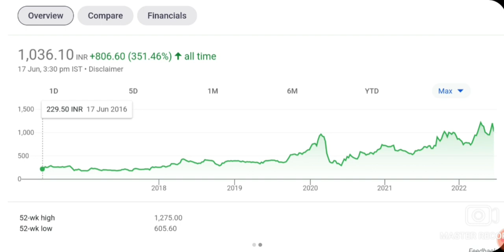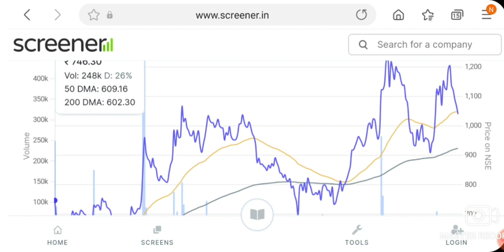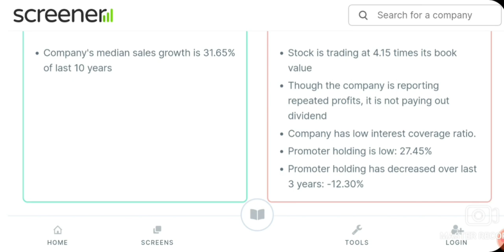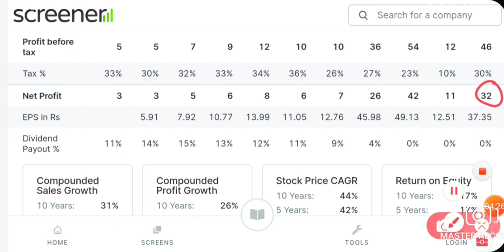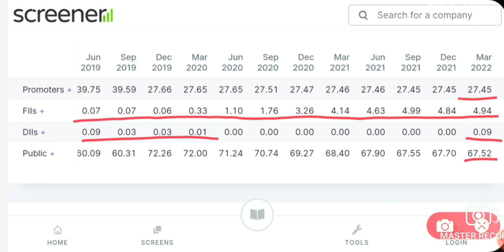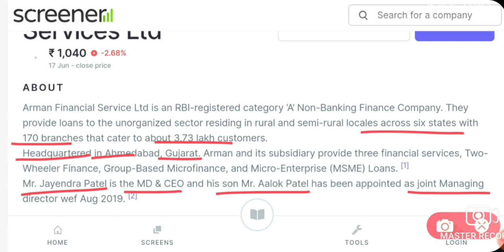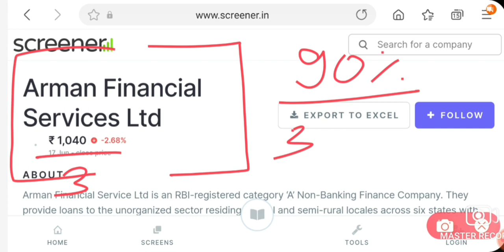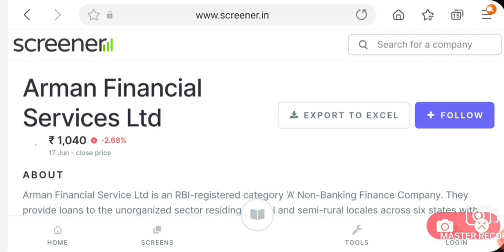NEXT BAJAJ FINANCE 2022 मै खरीदो 2032 मै मालामाल हो जाओ | LATEST MULTIBAGGER